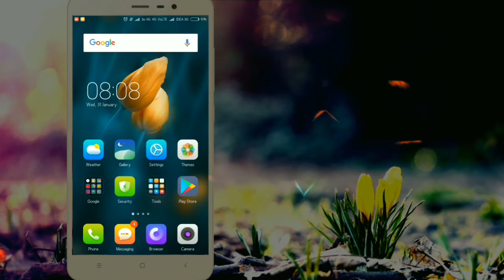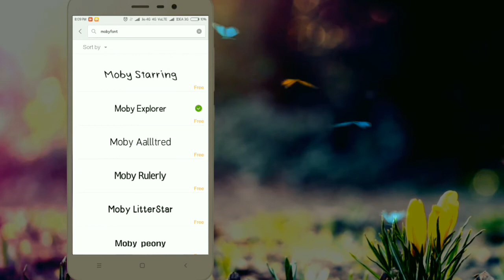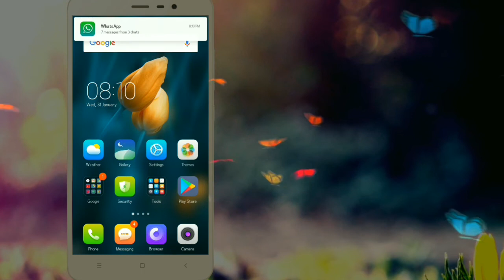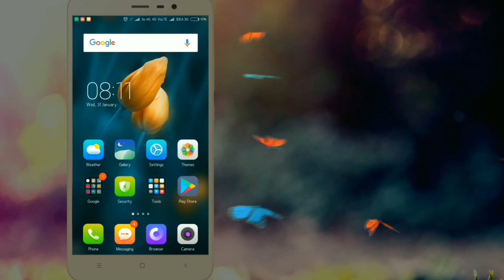how to change font style in redmi mobile || in telugu lovers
→how to share more than 16mb in whatsapp upto 1GB available